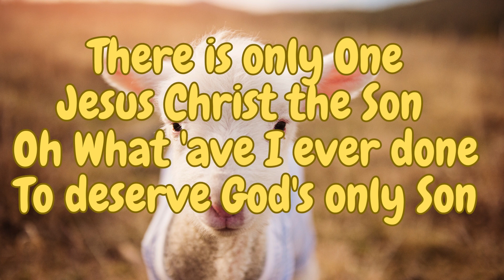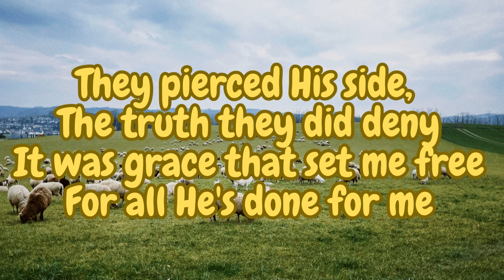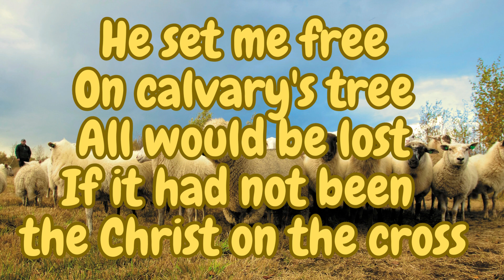There is only One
Jesus Christ the Son
Oh What 'ave I ever done
To deserve God's only Son

He set me free
On calvary's tree
All would be lost
If it had not been
the Christ on the cross

They pierced His side,
The truth they did deny
It was grace that set me free
For all He's done for me